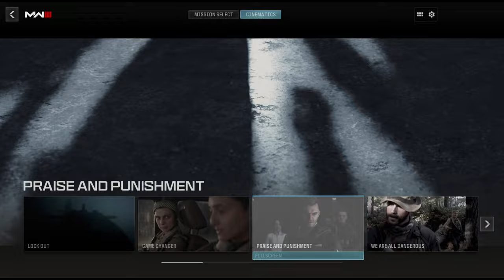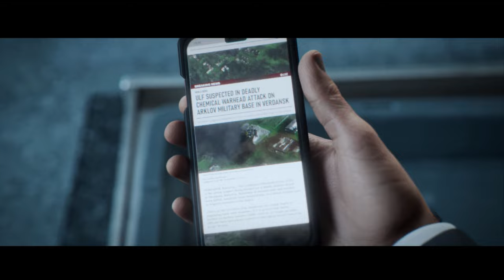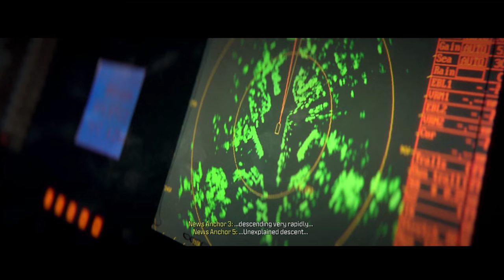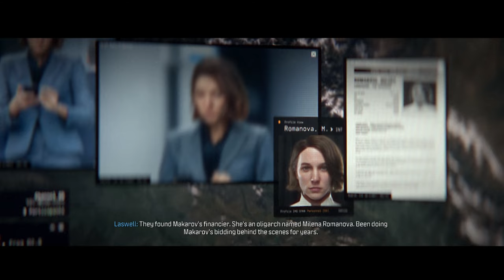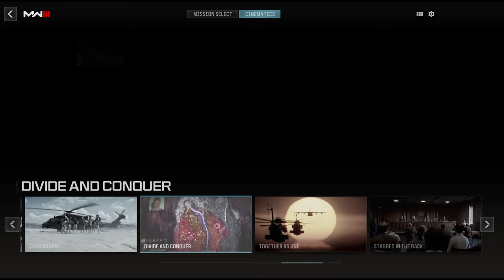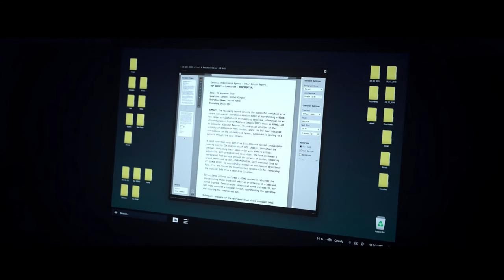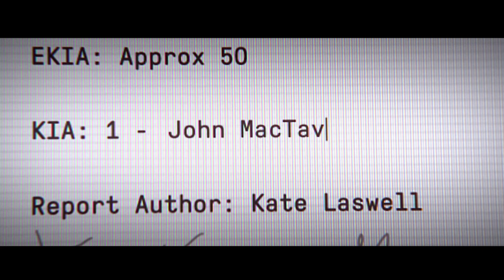Call of Duty Modern Warfare 3 - All Cutscenes / Full Movie (4K)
Enjoy the complete cinematic experience from Modern Warfare 3 in stunning 4K resolution.